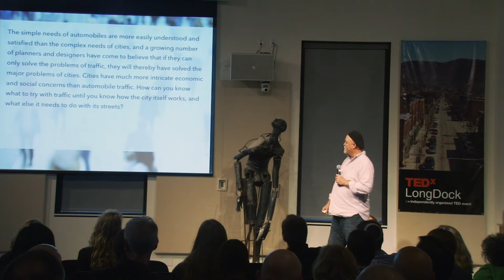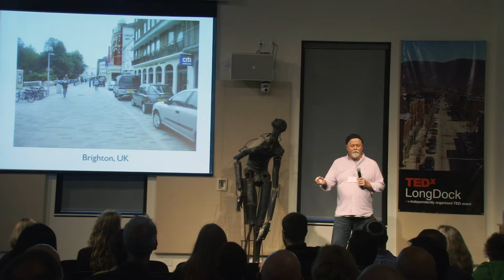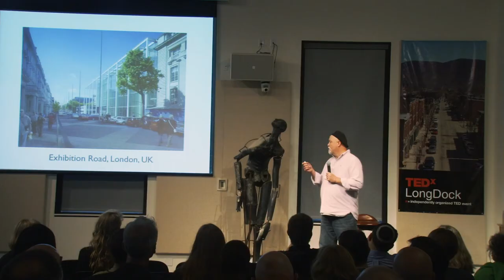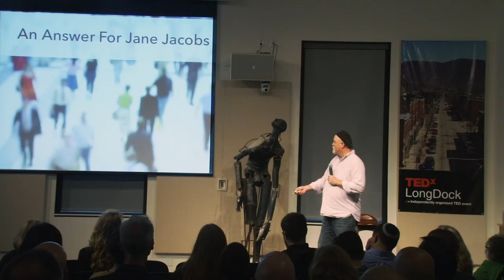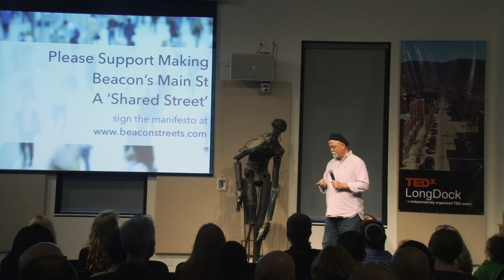Making Main Street a Shared Space: Stowe Boyd at TEDxLongDock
Beacon, NY's, Main Street is one of its greatest assets, and it is being squandered by its use as a car-dominated thoroughfare, instead of an inviting, human-dominated open space that should be the core locale for social interaction in the city, says Stowe Boyd. Rather we should redesign it as a "shared space," where pedestrians, bicyclists, and cars are equally at home, but cars are no longer dominant, making it a much more accessible, safe, and walkable space.

For the past 15 years, Stowe's work has been social tools and their impact on media, business and society, and in recent years, a growing concentration on the future of work and the rise of the social business. He divides his time across research, writing and public speaking. His background informs his research strongly, a combination of hard and soft sciences, like biology, linguistics, anthropology, economics, computer science and psychology. He has presented at numerous conferences and events worldwide, including Web 2.0, GigaOM Net:Work, Reboot, Next, Shift, SxSW and TEDxMidAtlantic. Stowe is the lead researcher for GigaOM Research social area, and otherwise writes at stoweboyd.com. He was recently included as a contemporary futurist by Fast Company, and as the originator of the term "hashtag" by the American Dialect Society.